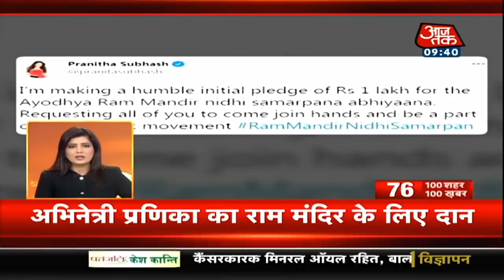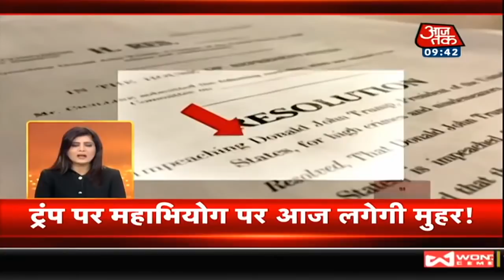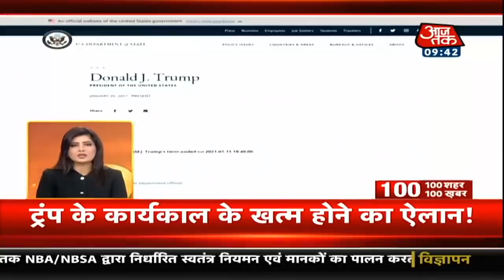Hindi News Live: 14 जनवरी तक देश में हर जगह पहुंच जाएगा Corona Vaccine I Top 100 I Jan 13, 2021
Bharat Biotech की Covaxin की पहली खेप Delhi पहुंच गई है. Air Iindia की Flight AI559 से Covaxin की पहली खेप आज सुबह Hyderabad से रवाना हुई थी. इसके अलावा Vistara की फ्लाइट से भी Covaxin की खेप Delhi आ रही है.इससे पहले कल यानि कि मंगलवार को Covishield की पहली खेप दिल्ली पहुंची थी. 14 जनवरी तक देश में हर जगह वैक्सीन पहुंचाने का लक्ष्य रखा गया है.